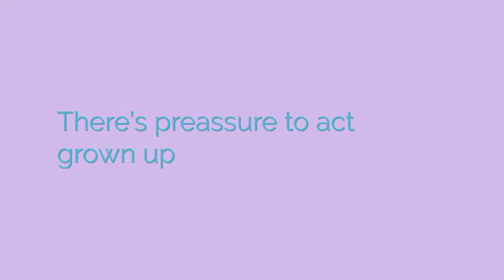🧐 Understanding The STAGES of ADOLESCENCE (From Ages 16 To 23) 👨🏾👩🏻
How can we HELP a child during adolescence? Learn about the stages of adolescence and what CHANGES and struggles you as a parent will be able to find when HELPING YOUR CHILD.
🔴 Our FREE course to manage ANXIETY 👇 (Click "Show More")

Once a child passes the first two stages of adolescence, things get very different and some parents even find it more difficult to guide and help their kids in these two final stages of adolescence.

In this episode, we bring you the part two of the interview with Dr. Carl Pickhardt where he explains the two last stages of adolescence and what changes and struggles you as a parent will be able to find when helping your child through this crucial phase of life.

Dr. Carl is a psychologist in private counseling and public lecturing practice in Austin, Texas. He is the author of 15 parenting books as well as books of illustrated psychology, young adult, and children’s fiction. He received his B.A. and M.Ed. from Harvard and his Ph.D. from the University of Texas at Austin. He is a member of the American and Texas Psychological Associations. He has written columns for the Austin American Statesman («Parenting the Teenager»), for the Austin Business Journal, Single Parent Magazine, Marriage and Family Living Magazine, Austin 360.com, and for Only Child Magazine (for which he is a contributing editor).

🖥️ Connect with Dr. Carl

📗 Use AUDIBLE to listen to audiobooks about this topic and more. Access with this link and WIN your first 3️⃣0️⃣ days FREE 🤑

1) The videos from this Channel don’t have intentions of replacing psychotherapy. If you need emergency help please contact the emergency line of your country.

If you decide on buying a product through one of them, we receive a Little fee that doesn’t take any extra cost for you. The objective is that you provide support to the Channel to continue creating utility content for all the Community.